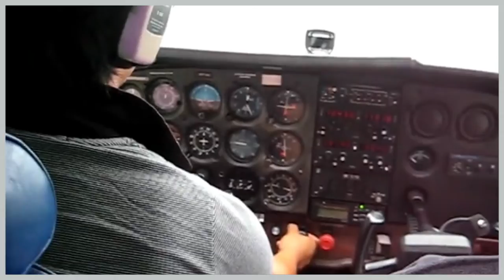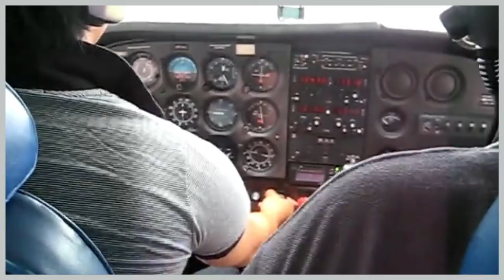가장 떨리는 순간 ❤ 첫비행에 초대The most trembling moment ❤ Invitation to the first flight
지금은 하늘나라로 가신 비행을 도와주신 교관선생님의 명복을 빕니다.
now Invited to the first flight at the most trembling moment
Thank you teacher who went to heaven.